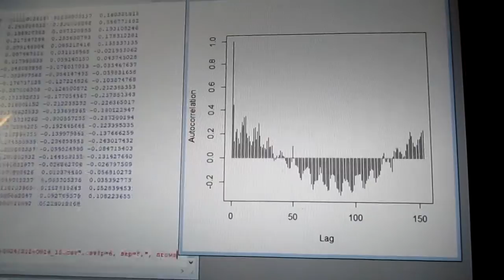超音波の音圧測定解析 ultrasonic-labo